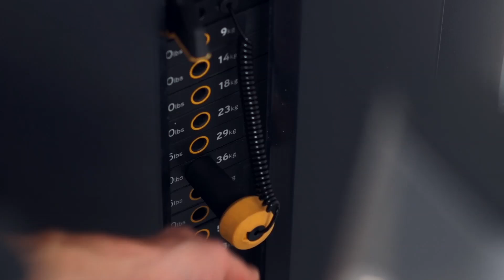MX 12 VIDEO Versa LegPress